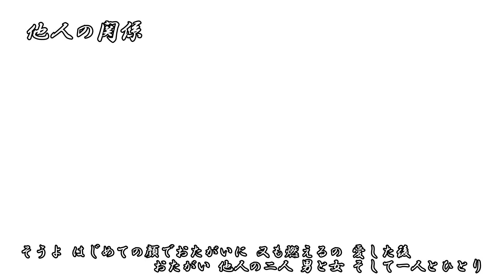他人の関係 / 金井克子 「チャート 100万枚OVER」 Vocal : amigofairness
「他人の関係」（たにんのかんけい）とは、金井克子の楽曲で、31枚目のシングルである。1973年3月21日に発売。

金井克子のオリジナル・シングル

楽曲紹介
金井のシングル盤では唯一、オリコントップ10にランクインした。1973年6月4日付チャートでトップ30入り、徐々に順位を上げ、同年7月23日及び7月30日付チャートで最高の7位を記録。トップ10には連続8週ランクされた。

公称売上は100万枚を突破した。

「パッパッパヤッパー」（実際のレコーディングでは、ソフトなタッチで「バンバンババンバン」と歌われている）という、独特のスキャットをフィーチャーしたイントロ・間奏と、それに合わせた指さし確認のような振り付けを披露している。この振り付けは、スイート・チャリティーで男性ダンサーがたばこを手に踊るダンスをモチーフとしたもので、金井のステージではよくフラッシャーズという男性のバックダンサーを従えて演じられた。

同年の第15回日本レコード大賞企画賞を受賞し、『第24回NHK紅白歌合戦』で披露された。また、"夏の紅白"と云われる『思い出のメロディー』で披露される機会も多い。

エピソード
金井は本楽曲前は紅白に出場経験はあったものの、本人曰く「デビューしてから10年近く歌がヒットしない状態だった」。このため本人は内心「次の曲で（歌手活動を）最後にしよう」と思っていた所、渡された新曲が『他人の関係』だった。同曲の譜面を渡された時、金井はエロティックな歌詞を見て、売れる予感は全く感じなかったという。

スタッフ陣による同曲の制作会議では、以下のような意見が出た。「（大人の恋愛を扱った、当時としては）ショッキングな歌詞なので、（金井が歌う時の）顔の表情や声を詞に合わせると生々しくなってしまう」、「では反対に感情を全く入れずに人工的な感じで歌わせるのはどうか？」。これらを踏まえて振り付けも極力抑える方向になり、「バンバンババンバン」の硬質な手の振りが考案された。

発売後、印象的な“パッパッパヤッパー”のイントロとフィンガーアクションの振り付け、クールな表情で歌う金井の姿が話題を集めた。これにより金井は、“フィンガーアクションの先駆者”とも呼ばれるようになった。

金井が後に航空会社の客室乗務員（CA）たちから聞いた話では、イントロのフィンガーアクションはCAが機内の乗客への説明で非常口を指し示す時のポーズとそっくりだった。このため同曲がヒットした当時は、様々な国内線でCAたちが手を出すたびに乗客から「バンバンババンバン」や「パッパッパヤッパー」と声が上がり、「みなさん恥ずかしい思いをされたそうです」とのこと。